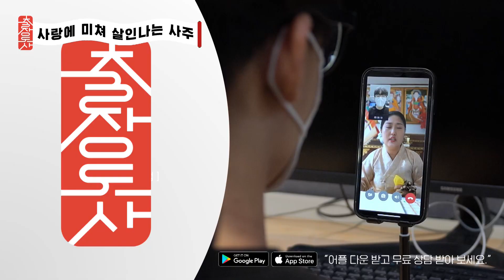[출장도사] 사랑에 빠져서 살인까지?! 사주판 가스라이팅ㅎㄷㄷ😱 속궁합이 잘 맞아 성욕에 미쳐 이별 할 수 없는 연애의 특징💔 랄라브루스와 미녀 무당이 알려주는 커플 사주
연애 썰 유튜버 랄라브루스와 무속인 천궁마마가
서로 죽고 못살아도 떨어질 수 없는 커플의 궁합
귀문살, 원진살 사주에 대해 말해 보았다!!!

[ 지금 출장도사 앱을 설치하시고  천궁마마 도사와 바로 상담해보세요! ]